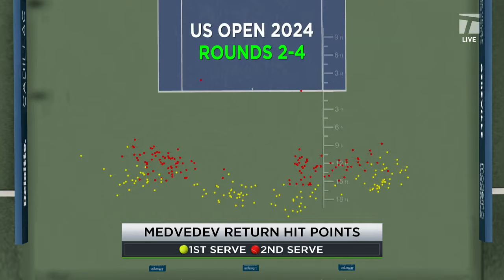How Daniil Medvedev can defeat Jannik Sinner at the US Open | TC Live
TC Live analyzes the US Open Quarterfinal between Daniil Medvedev and Jannik Sinner in Paul Annacone's Coaches Corner.